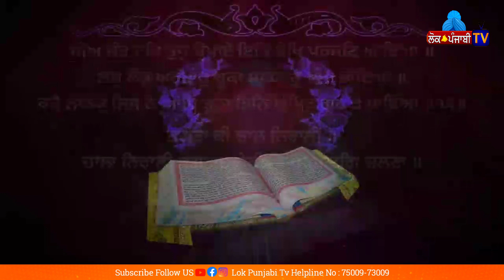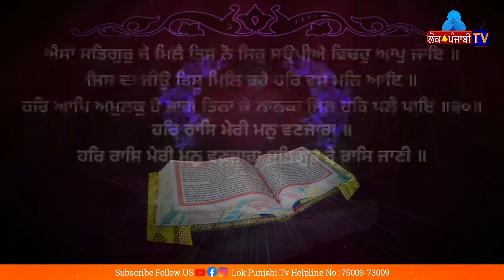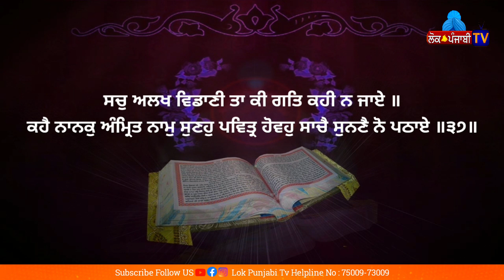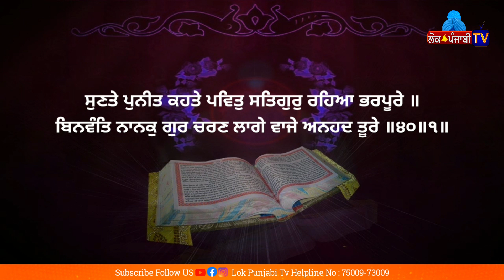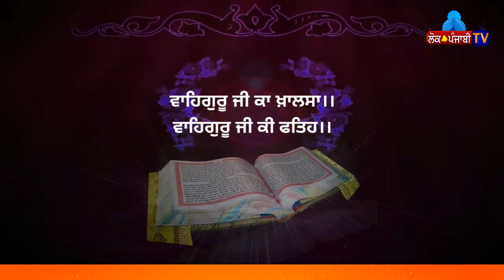PATH SHIRI ANAND SAHIB (LOK PUNJABI TV)